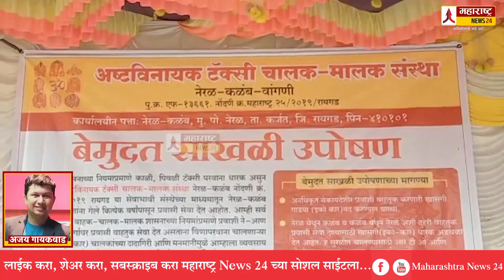RTO च्या लेखी आश्वासनानंतर उपोषण मागे; उपोषण कर्त्यांच्या मागणीला यश